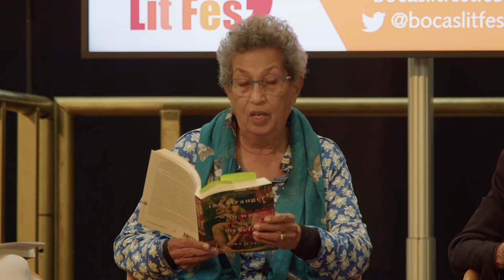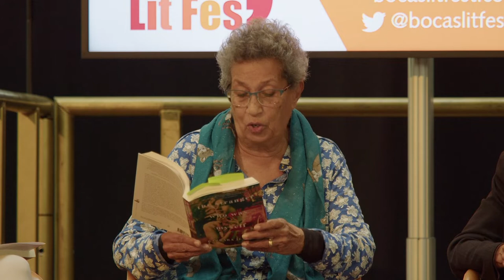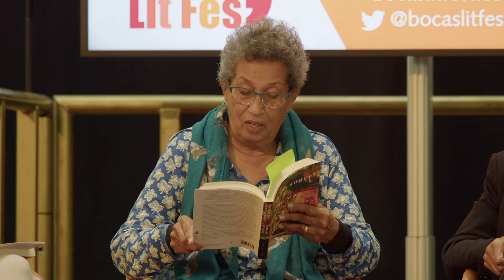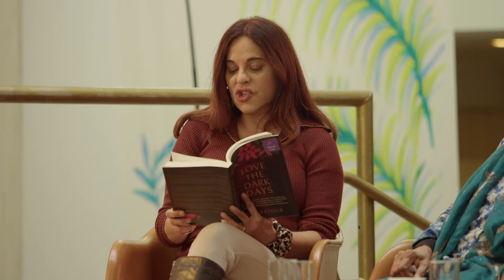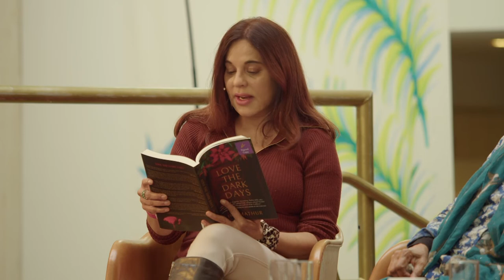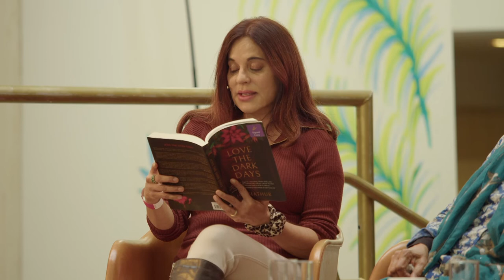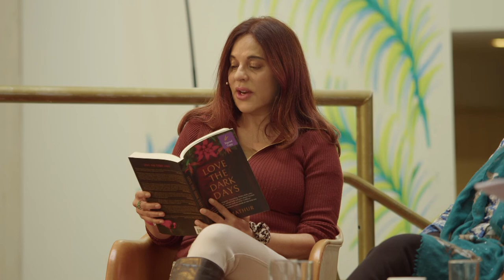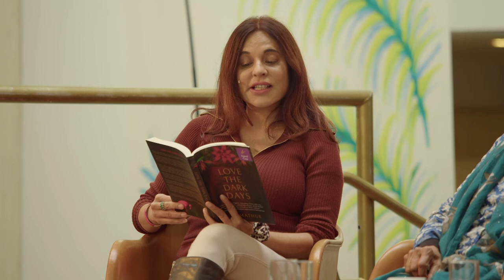BOCAS UK at the British Library 2022: Session 1 - Ways in the World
This event took place on the 29th of October 2022. The information below is correct as of the publication date.

Two new memoirs and a collection of autobiographical poems tell stories of displacement and homecoming in the aftermath of complicated history. Hosted by Audrey Brown with Barbara Jenkins, author of the memoir The Stranger Who Was Myself; Ira Mathur, author of Love the Dark Days; Poet Grace Nichols discusses her latest poetry collection Passport to Here and There.